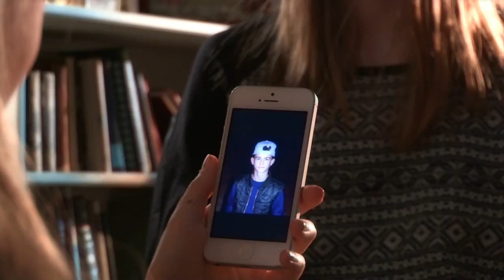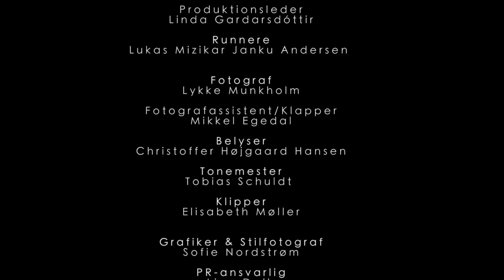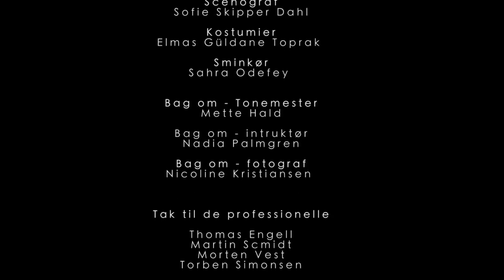Sønderskov Skolen Marts 2015 Hul i hovedet